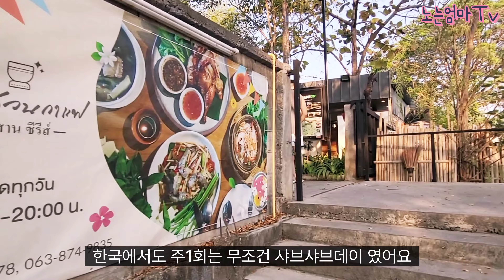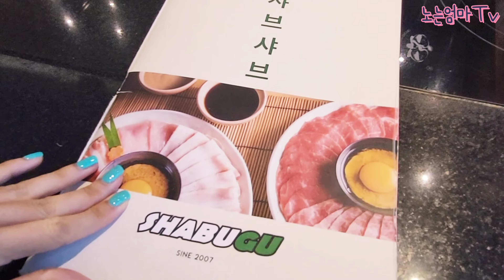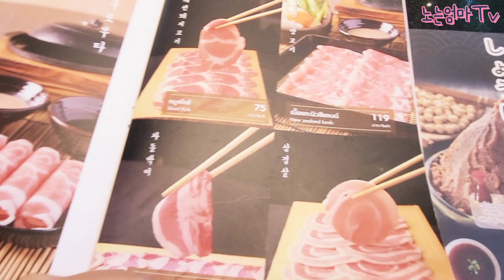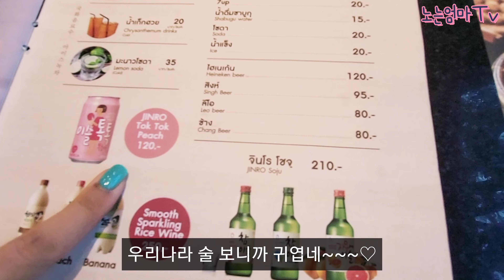치앙마이 맛집 | 태국은 돼지고기로 샤브샤브를 먹네? | 샤부구 맛집인정 👍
안녕하세요. 치앙마이의 노는엄마 입니다^^

오늘은, 제가 치앙마이와서 여러 샤브샤브집을 다녔었지만! 그 중에 맛있고 특별한 방식의 샤브샤브집을

치앙마이 내에 체인점 3군데가 있습니다.
가까운 지점으로 방문 해 보셔요^^

SHABUGU
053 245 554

Shabugu
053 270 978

Shabugu
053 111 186